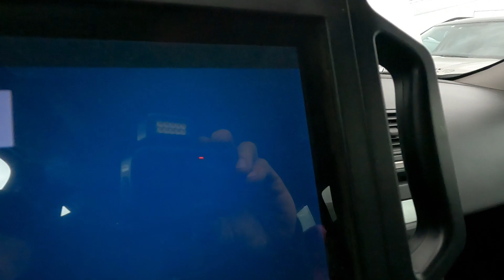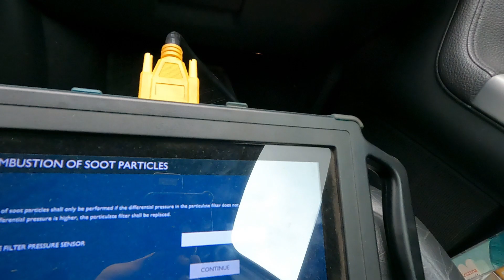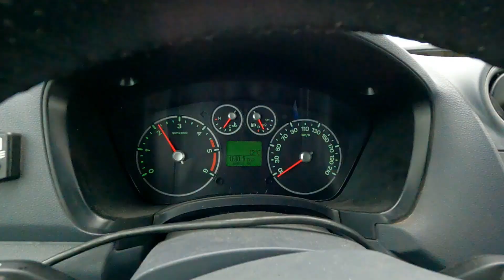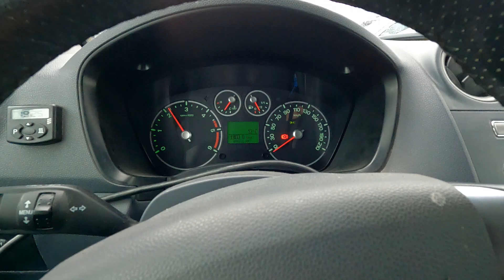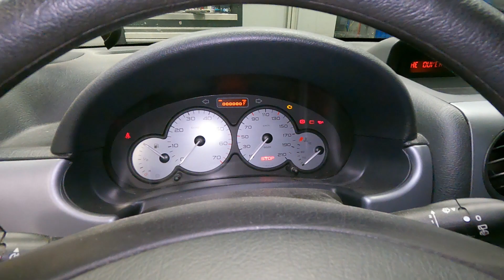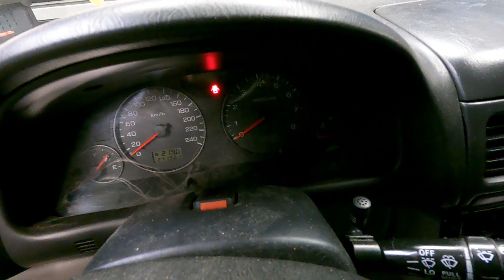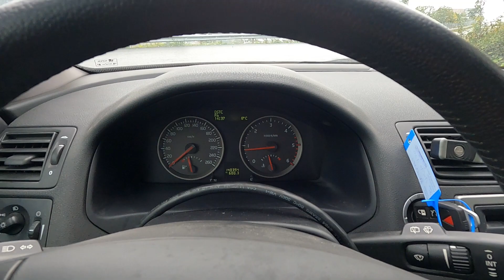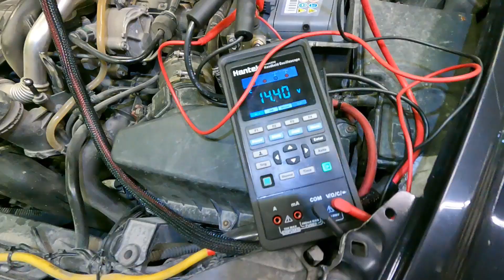C.W. 115 tydzień Volvo, czy one naprawdę się tak psujo? Mycie DPF czy to działa?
Spis treści:
0:00 Turbo z puszek po konserwie
0:17 KIA Sportage klient twierdzi że nie zamyka się tylna klapa
1:04 VW T5 zamontuj sprzęgło SAC tak aby nie było reklamacji
2:18 TAXI złotówa nie ma takiej skody
3:44 VOLVO V50 2.0D ratuje od złomowania
4:45 Outlander 2 majstrowy wymiana amortyzatorów
6:18 VOLVO V50 2.0D ratuje od złomowania
10:07 Mitsu Pajero zapieczone śruby w zawieszeniu
12:10 Jeep Commander wymień olej w automacie jak nie ma korka spustowego
14:22 Ford Transit Connect 1.8D wypalanko DPF i jeszcze polata
16:56 Audi A6 C6 coś stuka puka nie wiem co
17:48 Citroen Berlingo jeden kabel spory problem
19:25 Subaru Forester klient nie wiedział jak wyłączyć światła postojowe
20:18 VOLVO V50 1.6D wymiana turbiny zrobionej z blaszek
24:27 VOLVO V70 299KM
25:27 VOLVO V50 brak ładowania i padaka akumulatora
26:21 VOLVO V40 1.8 wymiana wariatora